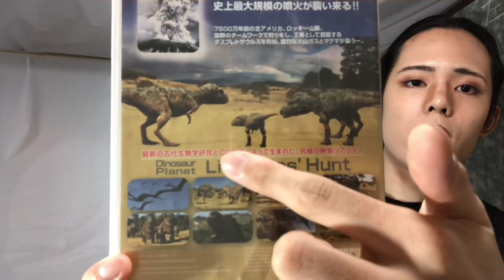群れで狩りをするティラノサウルスがここ20年のトレンド【ティラノサウルスはどのように狩りをしたのかその3】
昨日に引き続き、恐竜番組におけるティラノサウルスの狩りを紹介します。本日は群れで狩りをするティラノサウルス(類)です。

紹介及び画像の引用は...
・恐竜vsほ乳類〜1億5000万年の戦い
・恐竜再生
・ダイナソープラネット　絶滅した狩人ダスプレトサウルス

NHKの羽毛ティラノサウルスの狩りはこちら